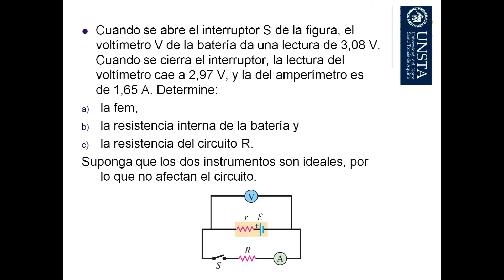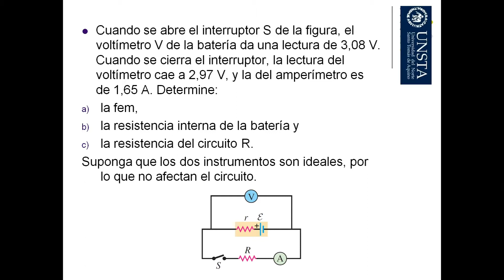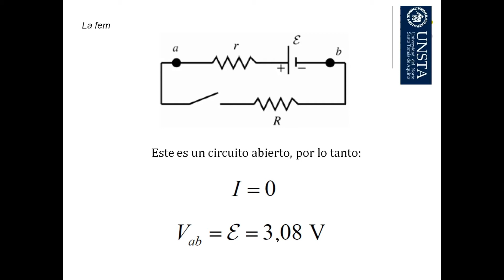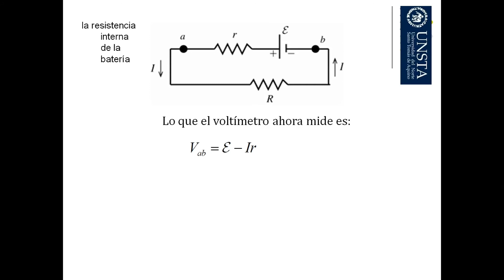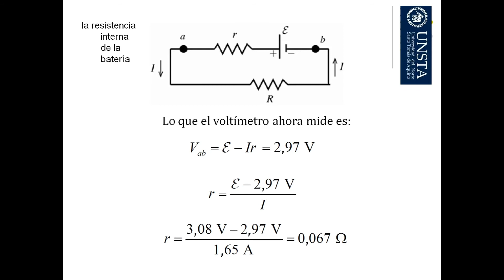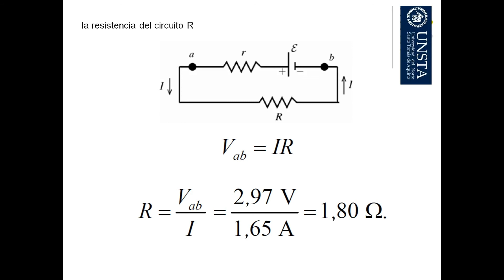UNSTA Práctico 7 Circuitos Ejercicio 1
Video preparado por BUF Benjamín Tannuré Godward, docente de Física 2 para Ingenierías de las Universidad del Norte Santo Tomás de Aquino, Tucumán, Argentina